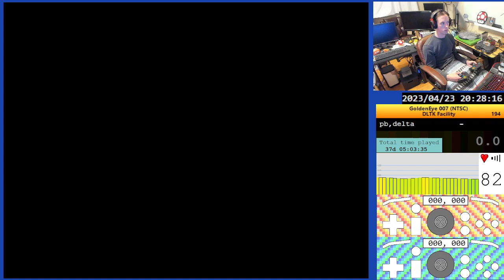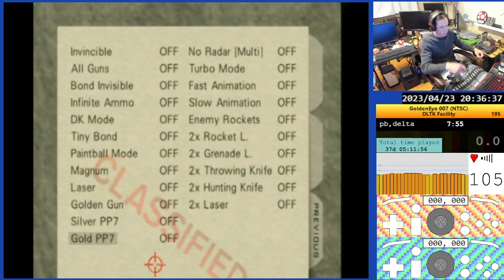Goldeneye (NTSC) - DLTK - Facility - 7:52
2.4 controls. Cinema. First completion.

DLTK mode: 007 with 1000% enemy health, 1000% enemy damage, 100% enemy accuracy, 100% enemy reaction speed.